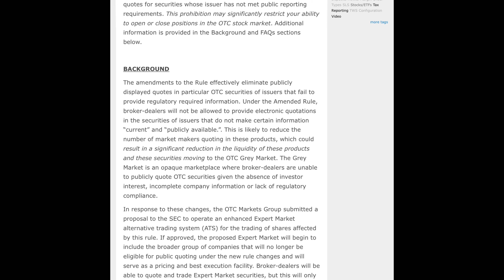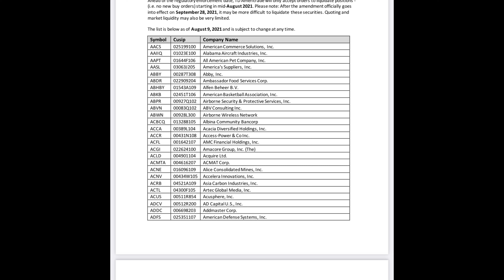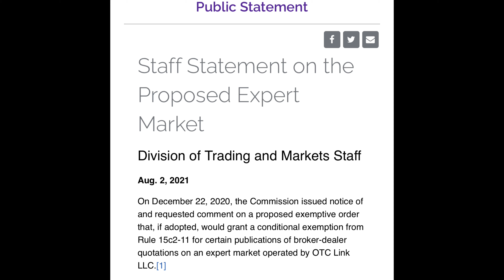SEC Rule Change Sept 28 is HUGE! Will change OTC FOREVER! SUBSCRIBE. I am not a financial advisor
Here I explain the SEC Rule change for Sept 28, 2021 that will destroy 5000 companies in the OTCMarkets
List of sell only stocks: